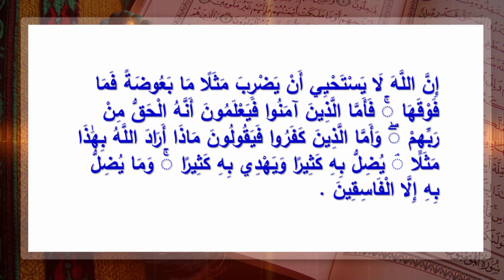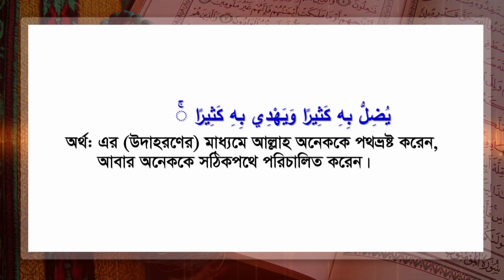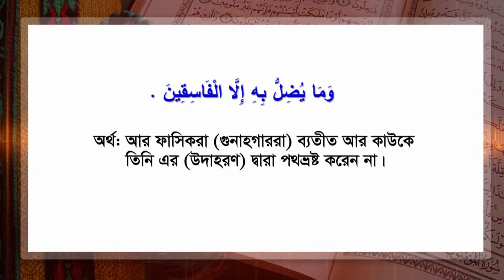"QRF 10 MINUTES ONLINE" -কুরআন ও উদাহরণ পর্ব-2- Lecture of - Prof. Dr. Md. Motiar Rahman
""QRF 10 MINUTES ONLINE" -কুরআন ও উদাহরণ পর্ব-2- Lecture of - Prof. Dr. Md. Motiar Rahman -FRCS (Glasgow)